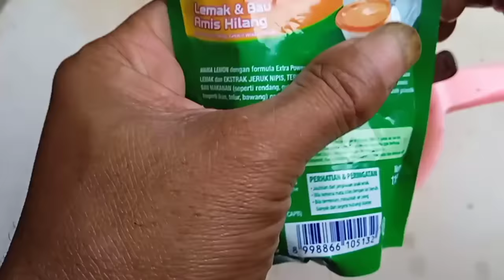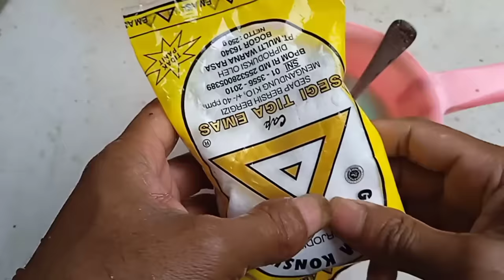LUAR BIASA CAIRAN RACUN RUMPUT INI || MEMBUAT RUMPUT HANCUR DALAM SEKEJAP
Di vidio kali ini saya akan berbagi cara membuat racun rumput ,semoga bermanfaat

bahan bahan yang di butuhkan untuk 1 liter air
1 = garam
2 = rinso
3 = sunligh
4 = ragi
bisa di tambahkan bahan lain, biar hasil maksimal
1 =ura
2= cuka
3 = daun picung
4 = ubi hutan, gadung
5 = tembakau
6 = air belerang
7 = bawang putih ,
8 = air lahang atau air nira ,
boleh di tambahkan racun kimia